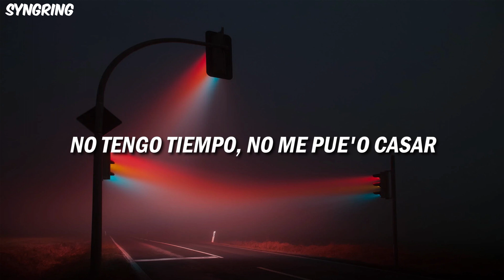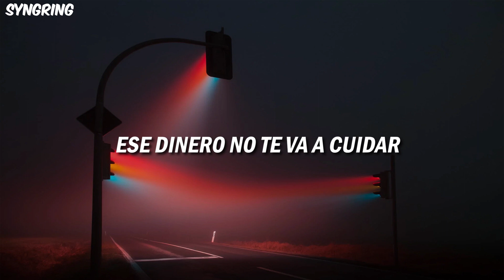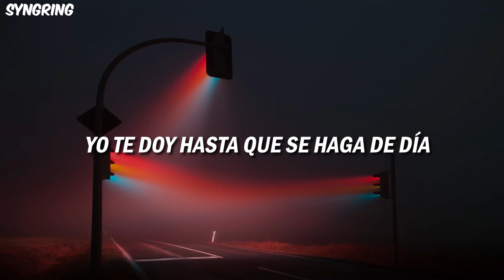Tainy, Lauren Jauregui & C. Tangana - NADA (Letra)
C. Tangana

Letra

Sigue dándome nada, dándome nada
Can't keep up with your vibe
'Cause you're up and you're down, 'round and you're 'round, babe
I cannot read your mind

Conté los días pa' volverte a ver
Y tú ni sabe' qué quiere' hacer
Cuando me vaya no voy a volver

Dándome nada
Dándome nada
Dándome nada
Dán-dándome nada

Como te arrimes sí te voy a dar
Me he puesto guapo pa' verte pasar, yeah
No me preguntes, no quiero pensar
No tengo tiempo, no me pue'o casar pero

Puedo quererte de nuevo
Dejar todo el resto pa' luego
Quedarme pa' ti, ¿qué más quieres de mí?
No odies al jugador, odia al juego

Yo no me he inventado na' (Qué va)
Sobrevivo en la ciudad
Me la busco pa' ganar, dos monedas pa' gastar
Una cama pa' dormir, un yate pa' vacilar

Tú ya sabías to' lo que había
No me hagas cambiar, vida mía
Yo te doy hasta que se haga de día

Dándome nada
Dándome nada
Dándome nada
Dán-dándome nada

Yo no estoy para regalarte
Ni tampoco para esperarte
Ese dinero no te va a cuidar
No te pido matrimonio, solo tú va' a darte

Cuando no estoy ahí
Sé que preguntas por mí
Sé por qué eres así
Know you're afraid of falling in too deep

We could pretend like
We've only done this for the fun of it
Pero no te sorprendas
Si te enteras que así es cómo tú va' a dormir

Conté los días pa' volverte a ver (Pa' volverte a ver)
Y tú ni sabe' qué quiere' hacer (Qué quiere' hacer)
Cuando me vaya no voy a volver (No voy a volver)
Dándome nada

Dándome nada
Dán-dándome nada
Sigue dándome nada
Dándome nada
Nada

Dándome nada